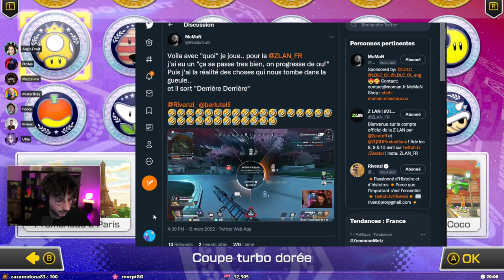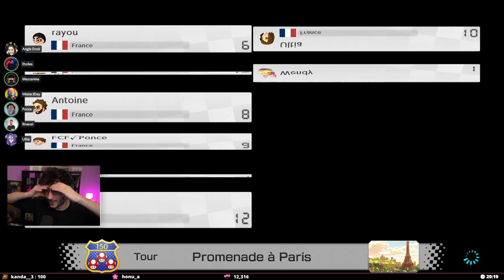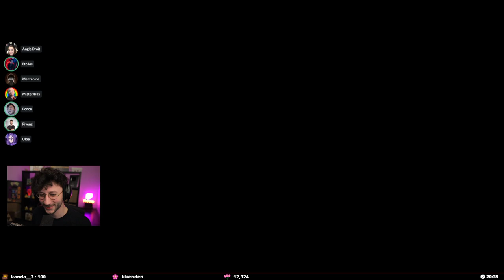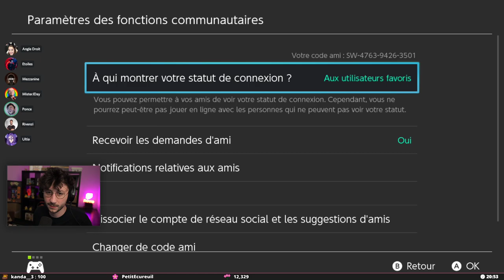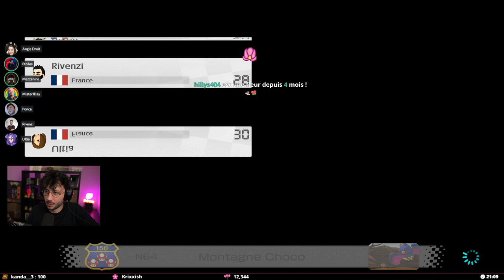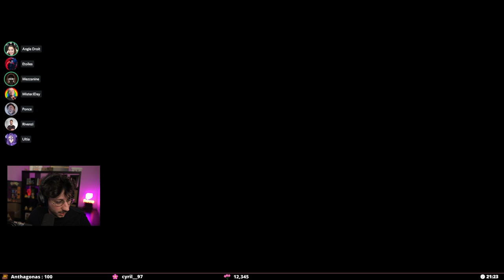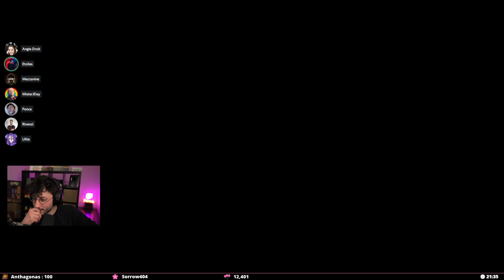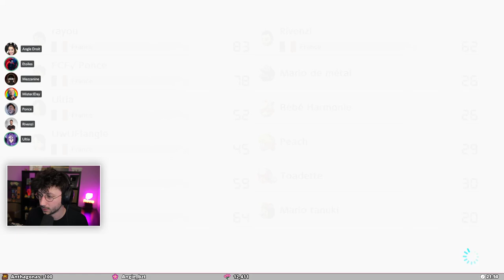Ponce la Switch avec la team sur Mario Kart ! #01 (nouvelles maps) - PONCE REPLAY (18/03/2022)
Voici le replay du live Ponce la Switch avec les potes (Antoine Daniel, Étoiles, Ultia, Rivenzi, AngleDroit et MisterJday). Ce live date du 18/03/2022.

Miniature : @Bokuni_YT

LOVE & FLEURS